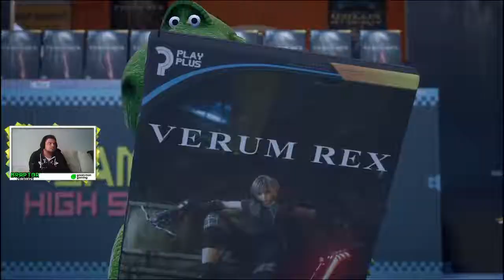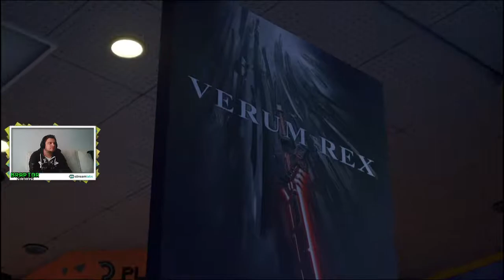Braptor in Kingdom Hearts 3 | Episode 16: Toy Box Part 6